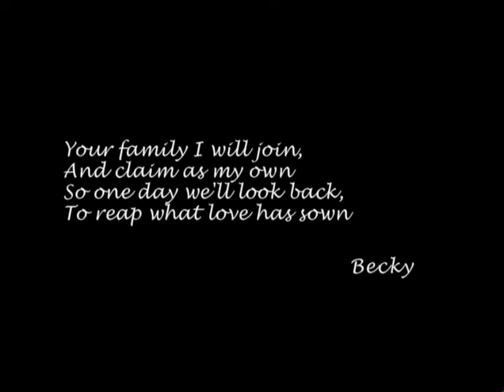Paul and Rebecca Wedding Video